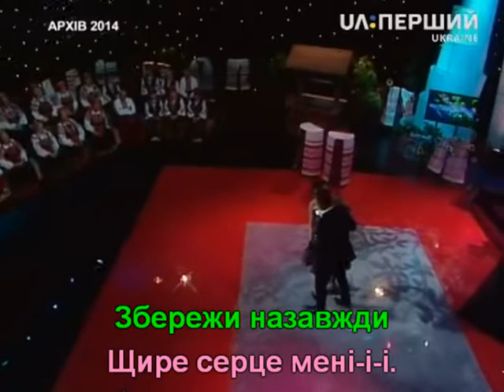Лариса Руснак і Анатолій Гнатюк - Квіти Ромена (з титрами)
Квіти роменa (Владислав Толмачов - Борис Демкiв)